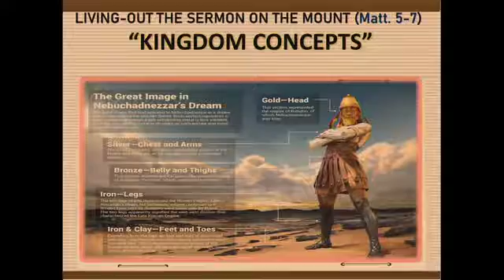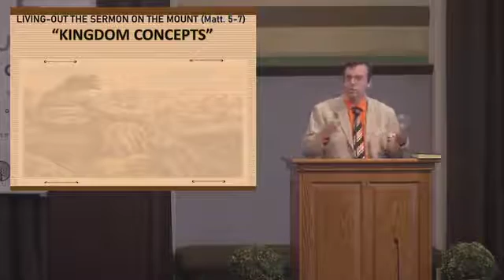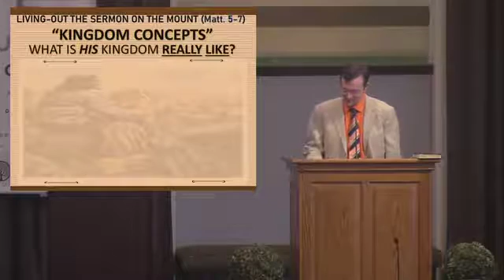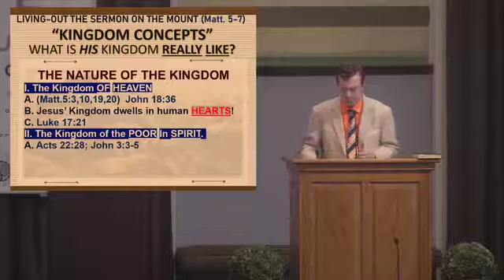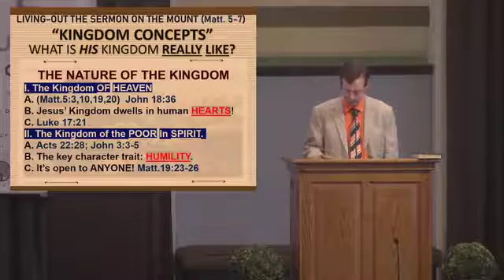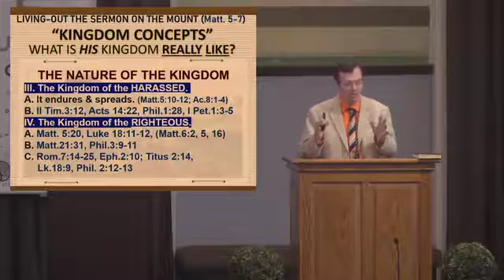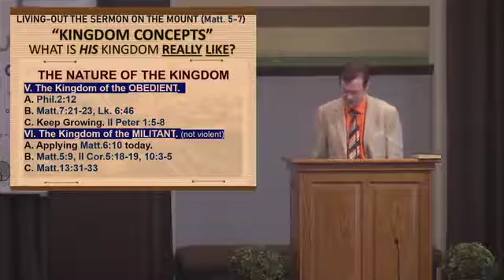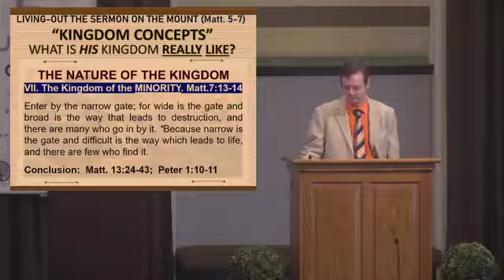Kingdom Concepts From The Sermon On The Mount Part 6 What Is The Kingdom REALLY LIKE 7-12-20